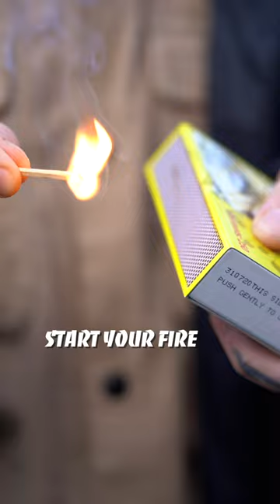Oyster Cluster wraps!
It’s so easy to grow your own mushrooms (kit kindly sent by @meritmushrooms) and cook them using the whole cluster helps to preserve the amazing flavour!

Me and @grazie cooked a whole cluster of  blue oyster mushrooms using my DIY Firepit in my urban garden but any BBQ could work!

Gardening it’s not only about growing food but creating an area that makes you feel connected to nature even if you live in the middle of the city!

HUMMUS RECIPE:

- 400g Chickpeas
- 1 x clove black garlic
- 1 x Tsp Turmeric
- 1 x Lime
- 2 x Tbsp Olive Oil
- 2 x Tsp Tahini

QUICK MISO MARINADE RECIPE:

- 2 x Tsp Miso paste
- 125ml White Wine
- 40g Soy sauce
- 60g Maple Syrup

--NEW VIDEO OUT EVERY DAY--

MY NEW BOOK:

→ YouTube video Equipment
→ Garden Equipment

GARDENING BOOKS:
→ Jadam Organic Farming
→ Jadam Organic Pest and Disease Control
→ Jadam Natural Pesticides
→ Growing in container
→ Rebel gardening